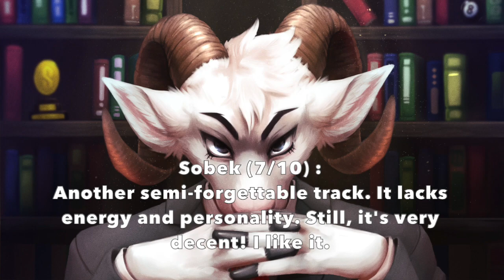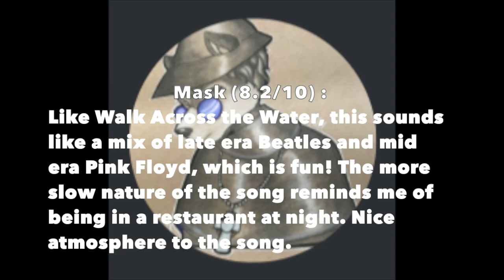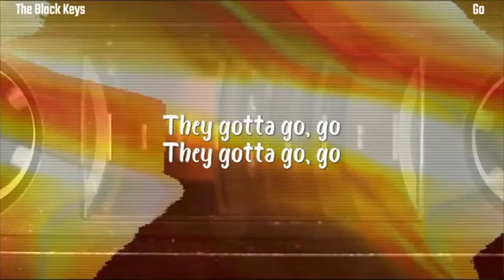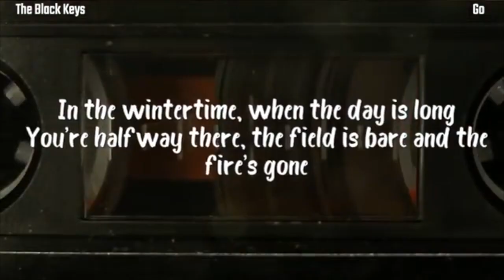Ranking The Black Keys' "Let's Rock" LP (with Mask)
Amazing alt-rock album! Thank you Mask for the collab! :)

New project : TBA :O

i swear the playlist exchange will come out one day